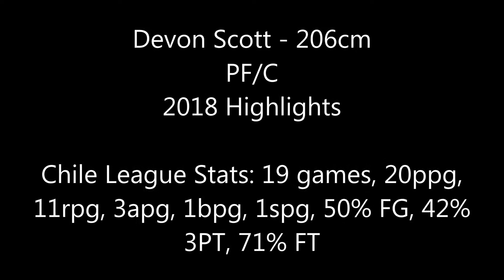Devon Scott - 206cm - PF/C - 2018 Highlights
Diego Torres-Malaga
Diego.Torres-Malaga (skype)
DTM0528 (WeChat)

--Matthew 6:33--